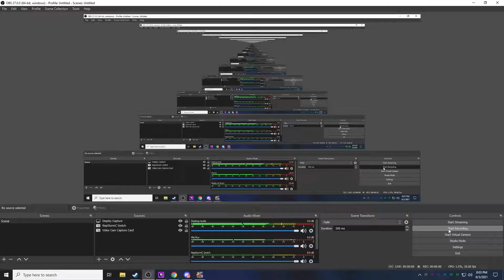KC GT Cup Yugioh Duel Link Replay 1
Over Power Lunalight Deck Best Deck Ever play